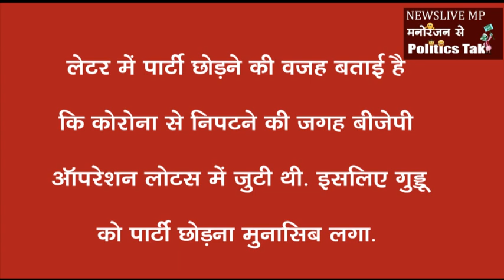छुपे रूस्तम निकले Premchand guddu, Scindia नहीं ये है BJP छोड़ने की असली वजह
कांग्रेस और बीजेपी के बीच झूला झूल रहे प्रेमचंद गुड्डु इतने सीधे भी नहीं है जितने बन रहे हैं.  पार्टी से वफादारी की बातें. मौका परस्ती करने के इल्जाम, दूसरे नेताओं पर लगा कर गुड्डू अपनी वफादारी साबित करने की कोशिश में हैं. पर हकीकत तो ये है कि गुड्डू जिन नेता पर ये इल्जाम लगा रहे हैं. खुद मौका भांप कर कदम रखने में उनसे कहीं ज्यादा तेज हैं. अब आप कहेंगे वो कैसे तो जरा प्रेमचंद गुड्डू के उस लैटर को दोबारा पढ़िए. जो हाल ही में उन्होंने बीजेपी को लिख भेजा है. ये बता कर वो तो फरवरी में ही बीजेपी छोड़ चुके थे. लेटर में पार्टी छोड़ने की वजह बताई है कि कोरोना से निपटने की जगह बीजेपी ऑपरेशन लोटस में जुटी थी. इसलिए गुड्डू को पार्टी छोड़ना मुनासिब लगा. पर प्रेमचंद गुड्डू के जरिए नैतिकता की इतनी सारी बातें कैसी लगती हैं जो ये जानते हहैं कि गुड्डू ने कब कब और क्यों दल बदले. और फरवरी में भी जो दल बदलने की कोशिश की वो इसलिए नहीं कि बीजेपी की बात उन्हें पसंद नहीं आई. बल्कि इसलिए क्योंकि कांग्रेस में उन्हें नया मौका नजर आने लगा. दरअसल आगर मालवा विधायक मनोहर ऊंटवाल का जनवरी में निधन हो गया. गुड्डू ये भांप गए कि यहां जल्द ही चुनाव होने है. कांग्रेस से पहले भी विधायक रह चुके प्रेमचंद को लगा कि बीजेपी से तो टिकट मिलना मुश्किल है शायद दाल कांग्रेस में गल जाए. इसलिए बीजेपी का दामन छोड़ दिया. हालांकि अब तक वो कांग्रेस में शामिल नहीं हो सके हैं. पर कमलनाथ का भरोसा जीतने के लिए ही सिंधिया के विरोध में नारे लगा रहे हैं. अब इसका उन्हें कितना फायदा मिलता है. ये देखना भी दिलचस्प होगा.